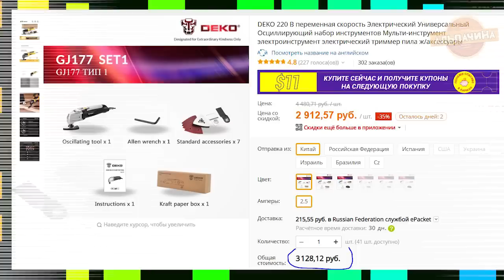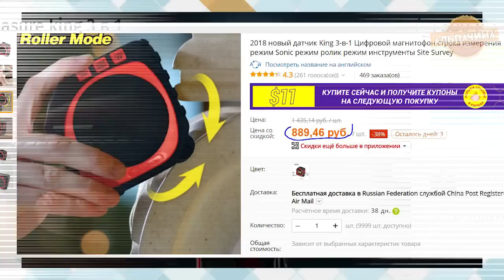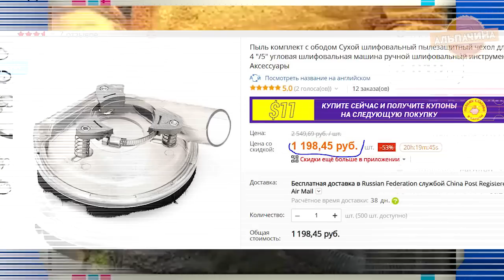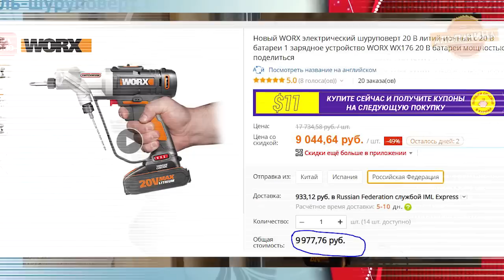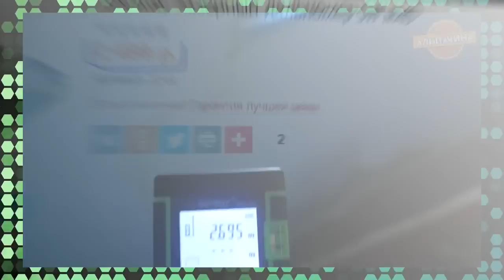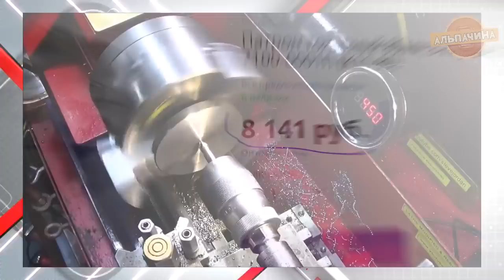КРУТЫЕ И ГОДНЫЕ ИНСТРУМЕНТЫ ДЛЯ МУЖИКОВ С ALIEXPRESS ИЗ КИТАЯ. СРАВНЕНИЕ ЦЕН + КОНКУРС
Крутые и годные инструменты для мужиков с ALIEXPRESS уже ждут тебя. А так же будет сравнение цен + конкурс. Понравилась подборка? Напиши в комментариях, да или нет.

4) Настенный стеллаж для инструментов (дорогая доставка, как оказалось)

12) Штукатурный ковш Хоппер, для нанесения раствора за считанные секунды

★★  КОНКУРС★★
Для участия нужно:
3. Оставить комментарий под этим видео.